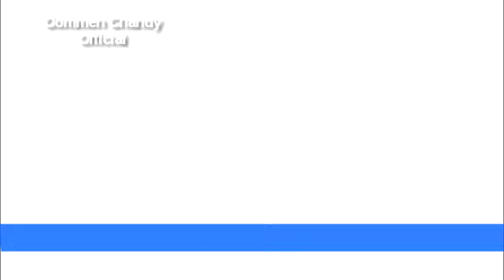Rs 40,000 for Devaraj's father: 'Karuthal' 2015: Idukki Janasamparka Paripadi